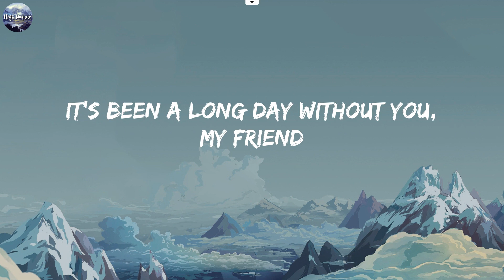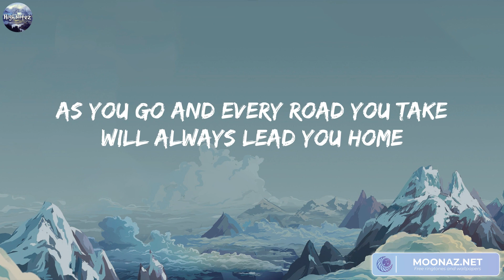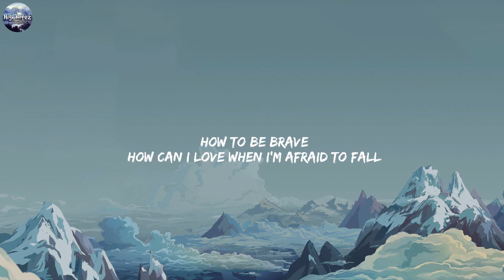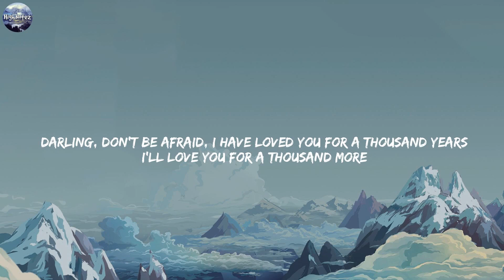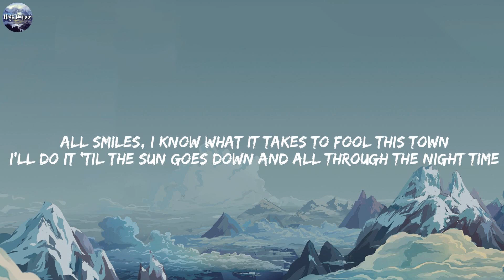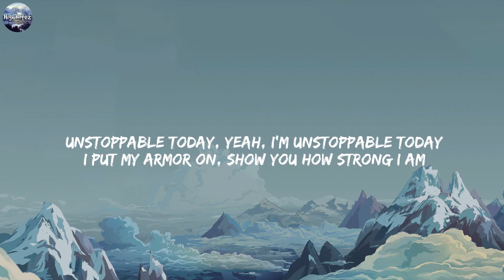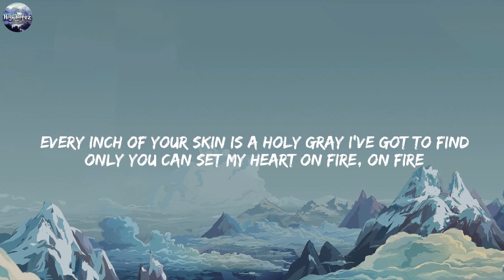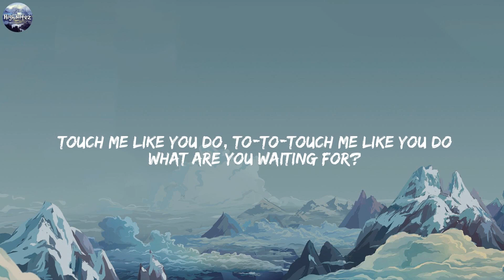Wiz Khalifa, Charlie Puth - See You Again (Lyrics) / One Direction, Christina Perri, Ellie Goulding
Lyrics: Wiz Khalifa, Charlie Puth - See You Again